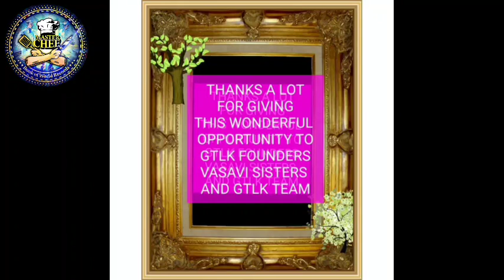GTLK GROUP OFFICIALLY CREATED 5 WORLD RECORDS WITH 555 PARTICIPANTS ONLINE PROGRAM